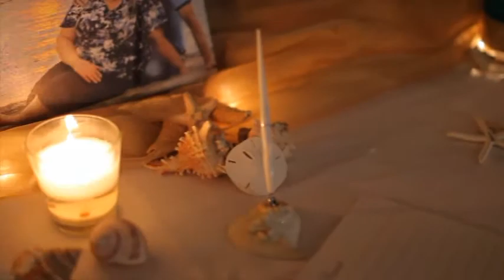Getting Ready and After Pictures